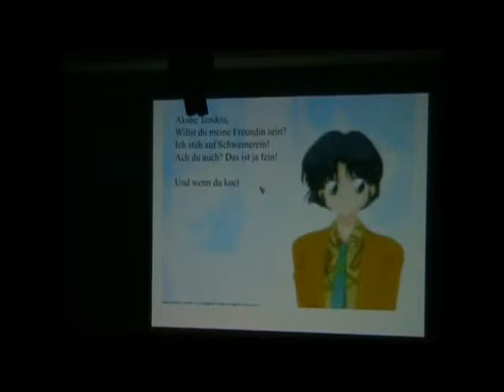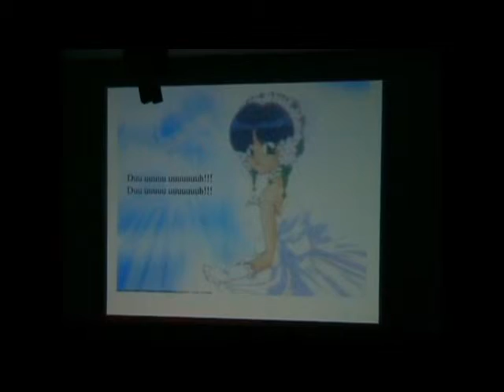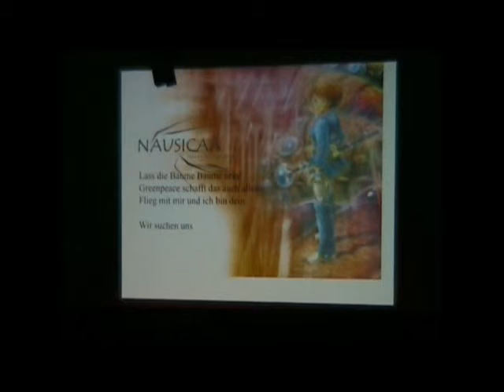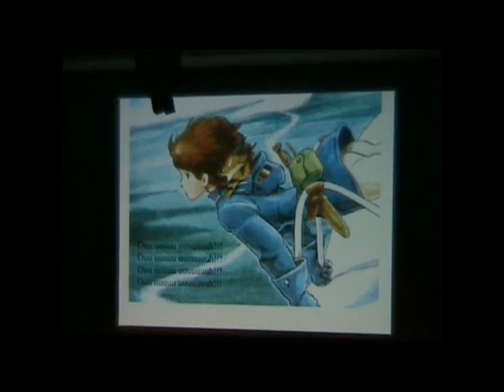ChibiChbiXXX - I mog di / Alles was ich will bist du (AnimagiC 2004)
Der Auftritt von ChibiChibiXXX auf der AnimagiC 2004 in Koblenz mit dem Song I mog di / Alles was ich will bist du.